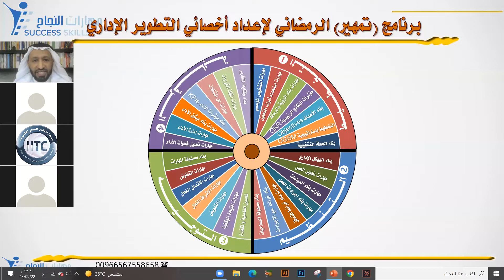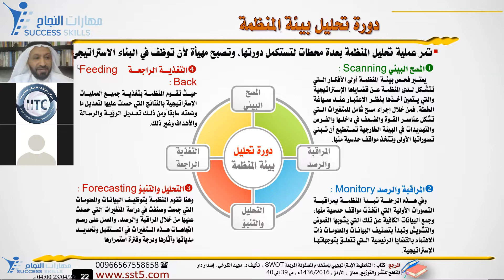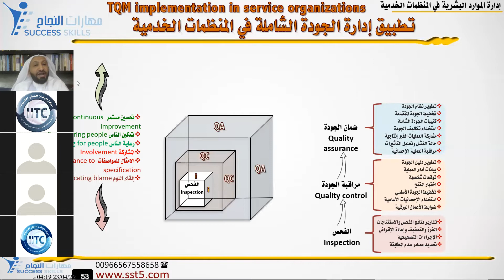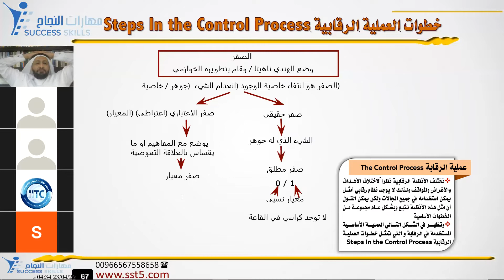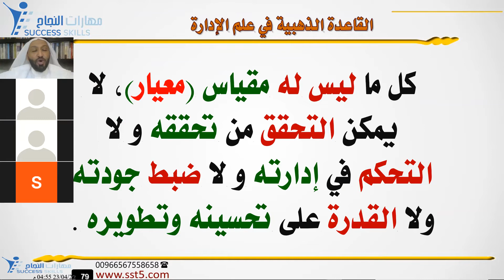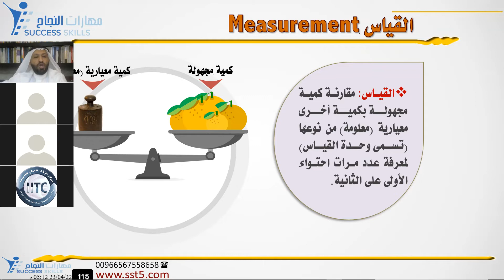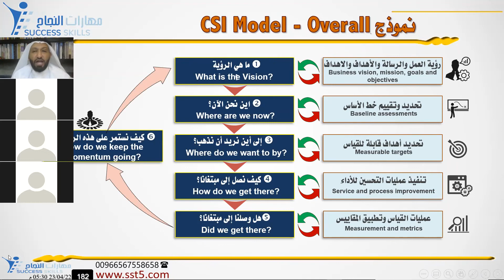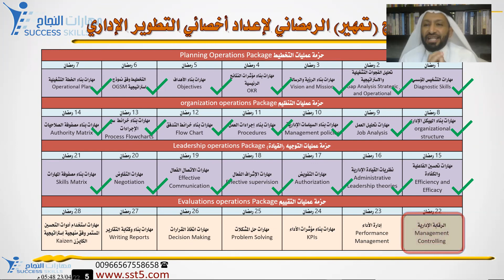الرقابة الإدارية Management Controlling مع د. محمد العامري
ضمن فعاليات 🌙 لقاءات التمهير الرمضاني 🌙 والمقامة في شهر رمضان و الهادفة لإعداد اخصائي التطوير الإداري
🗣️ والتي يقدمها المدرب والخبير الاستشاري د. محمد العامري
بالتعاون مع بين مركز الاتقان الدولي للاستشارات التعليمية والتربوية و مكتب مهارات النجاح للاستشارات التعليمية والتربوية
‏🔶 لعشاق التعلم في شهر ‎رمضان
🎯حيث يعد هذا البرنامج مسلسل رمضاني مميز وثري بالمعرفة والمهارات والاتجاهات خلال هذا الشهر الكريم المزدحم بالبرامج والفعاليات ، لكن الفرق انه بعد هذا المسلسل سوف تكون بإذن الله خبير في التطوير الإاَداري
⭕ 4 حزم تمهير تركيز على مهارات العمليات الإدارية ( التخطيط + التنظيم + التوجيه + التقييم)
⭕ كل حزمة تحتوى على 7 لقاءات كل لقاء يركز على اكساب المشاركين مهارة من مهارات العمل الإداري

فقد تم تقديم هذا اللقاء بعنوان : الرقابة الإدارية Management Controlling

وقد اوضح المدرب و المستشار التعليمي والتربوي الدكتور محمد العامري بان الهدف من هذا اللقاء هو إكساب المشارك بإذن الله المعارف والمهارات والخبرات الأساسية اللازمة للقيام بمهام الرقابة الإدارية Management Controlling ليتمكن بإذن الله من النجاح في تحقيق الإنتاجية العالية للمشاريع التي يقودها.

وقد أوضح المدرب والمستشار التعليمي والتربوي الدكتور محمد العامري إنه من غير الممكن القول أن الظروف البيئية المحيطة بالمنشأة هي السبب في عدم تحقيق أهداف المنشأة ، كما وغالباً ما تتبلور عن وظيفة التخطيط خطة أو مجموعة خطط واضحة لتحقيق الأهداف المحددة كمياً وزمنياً وهنا قد يتساءل البعض :
 هل وجود خطة يعني أن الهدف قد تحقق ؟
 وهل تنفيذ الخطة يعني أن الإنجاز المحقق هو فعلاً الإنجاز المخطط ؟

وبين الدكتور محمد العامري أنه للإجابة على هذين السؤالين نستطيع القول أن هناك مجموعة احتمالات:
 فقد يتساوى الإنجاز المحقق مع الهدف.
 وقد يقل الإنجاز المحقق عن الهدف.
 وقد يكون الإنجاز المحقق أكبر من الهدف.
 وأخيراً قد يكون الإنجاز المحقق يساوي صفر.
بذلك نستنتج أن وجود الخطة لا يعني مطلقاً أن الهدف قد تحقق كما أن الإنجاز المحقق قد لا يساوي الإنجاز المخطط لتحقيق الأهداف مما يعني وجود خلل في الموازنة بين الإنجازين .

ولتحقيق هذا التوازن فإن الوسيلة إلى ذلك هو وجود وظيفة رقابية تتكامل مع وظيفة التخطيط . ولكننا نقرأ في الجرائد يومياً عن الكثير من الأمثلة على فشل مدراء المنشآت في ممارسة العملية الرقابية سواء عن طريق الاختلاسات ، انهيارات الأسواق المالية ، الإفلاس ، ارتفاع التكاليف ، الفساد الإداري… الخ .

ولكننا نقرأ في الجرائد يومياً عن الكثير من الأمثلة على فشل مدراء المنشآت في ممارسة العملية الرقابية سواء عن طريق الاختلاسات ، انهيارات الأسواق المالية ، الإفلاس ، ارتفاع التكاليف ، الفساد الإداري… الخ .
فالرقابة ما زالت تعتبر المشكلة الرئيسية للعديد من المنشآت والعملية الرقابية في المشاريع الكبيرة ما زالت عملية معقدة فهي لا ترتبط فقط بالنظام الرقابي وبالهيكل التنظيمي والأساليب القيادية ، وإنما بالخطط والأهداف التي تعتبر القوة المركزية للمؤسسة .

وبين الدكتور محمد العامري أنه يمكن تعريف الرقابة بأنها عملية منتظمة systematic process
يتأكد من خلالها المدراء من مدى تنفيذ الخطط وتحقيق الأهداف وباستخدام طرق فعالة وذات كفاءة عالية effective and efficient manner

ويصف Robert J. Mockler  الأجزاء الضرورية في العملية الرقابية control process  فيقول أن الرقابة الإدارية هي عبارة عن جهد منظم systematic effort  لتحديد مقاييس للأداء لتحقيق الأهداف المخططة.

ويمكن القول أن كلمة الرقابة قد ترعرعت جذورها مع العالم Frederick W. Taylor  عند تبنيه لفكرة الإدارة العلمية في بداية القرن العشرين حيث كانت مهملة لم تكن مفهومة .

ويعرف البعض الرقابة البعض بأنها تلك العملية التي تحاول التأكيد على أن النشاطات الفعلية تتلاءم مع النشاطات المرغوب فيها أو الأهداف التي سبق تحديدها.

فالرقابة تعمل على كشف الانحرافات وتصحيحها كما تزود المدير بتغذية راجعة تساعده في تحديد الأهداف المستقبلية ووضع المعايير أو المقاييس اللازمة .

وقدم الدكتور محمد العامري تعريفاً للرقابة Controlling بأنها يمكننا القول أن الرقابة هي عملية التأكد من أن ما تم التخطيط له هو ما تم تنفيذه وكشف الانحرافات وتصحيحها، إن وجدت  للوصول إلى الأهداف المحددة مسبقاً.

والله الموفق